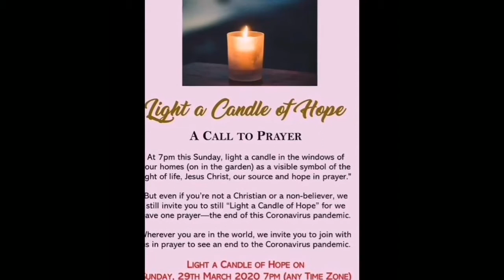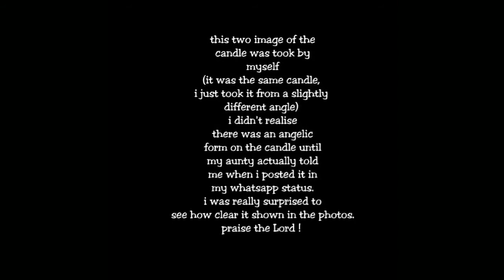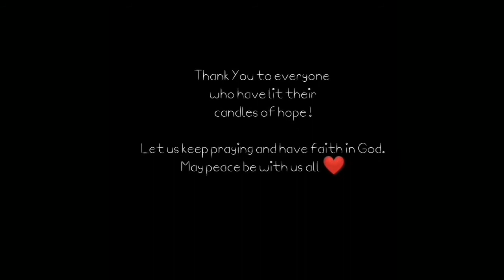Candle of Hope // 29th March 2020 by Kiaw Entertainment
This video was taken during the MCO on Sunday, 29th March 2020. The purpose of this video is as a rememberance to this pandemic season that everyone in the whole world had gone through. Another purpose is to show that there's always hope to get through all our problems as long as we are together fighting it and always have faith in God. We hope this video would give some consciousness to everyone (especially Malaysians) to keeps praying and together we fight this virus because we are not even closer to the end yet. Stay safe and don't forget to wear your mask wherever you go. May God bless all of us.

Thank you to those who have supported us.

Location: Kampung Skio, Bau Sarawak.
Video taken and edited by Beba; @magbeba_ accompanied by Bryan; @anselmmcbryan and Darren; @_alysd